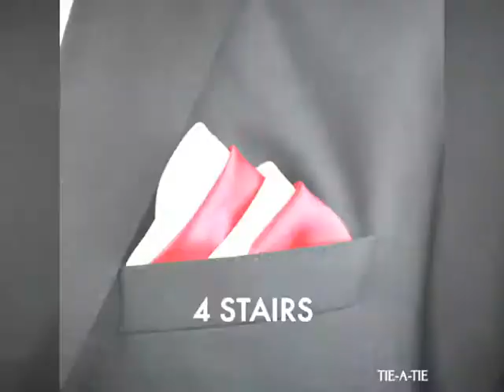Best Pocket Square Fold Types | Part 1